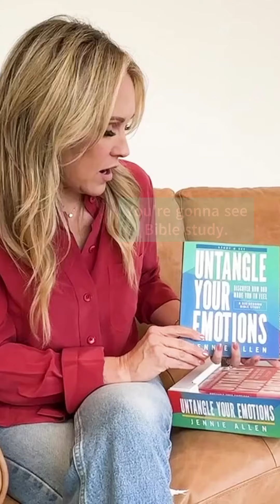Curriculum Kit Unboxing with Jennie Allen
Feeling anxious is hard and so is untangling your emotions. Choose your hard! 👏

It is time to stop ignoring your emotions and instead, focus on how they bring you closer to God and others. It is time to STOP shutting yourself off from their purpose.

Join us for the Untangle Your Emotions Online Bible Study with the community at FaithGateway and let’s dive into what the Bible really says about our emotions.